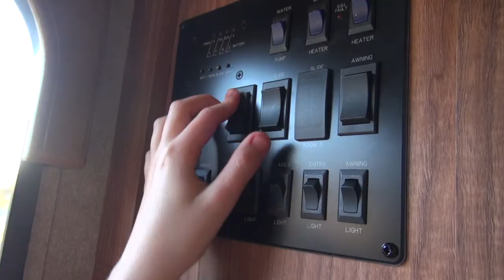The Simmons' Active Family RV Vacation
Join the Simmons family on their RV adventure through Tucson, AZ and find out how traveling via RV is great for families who enjoy active vacations.